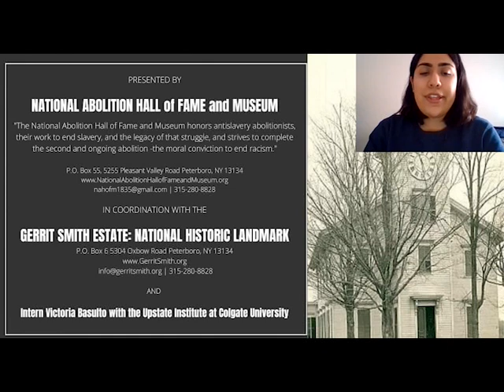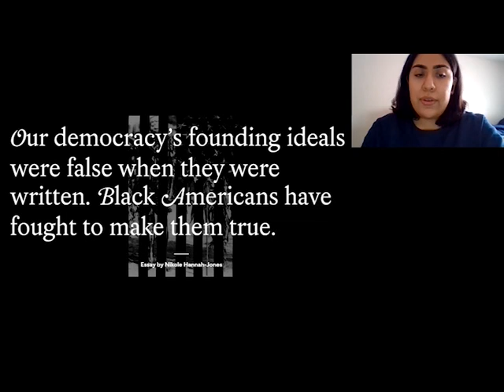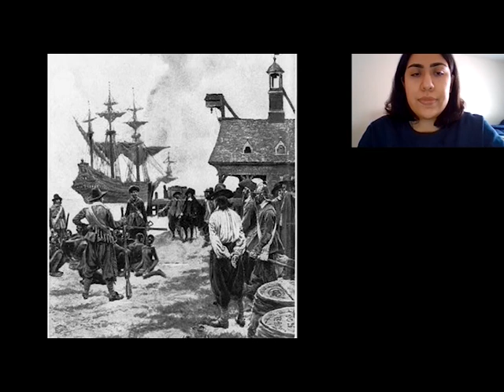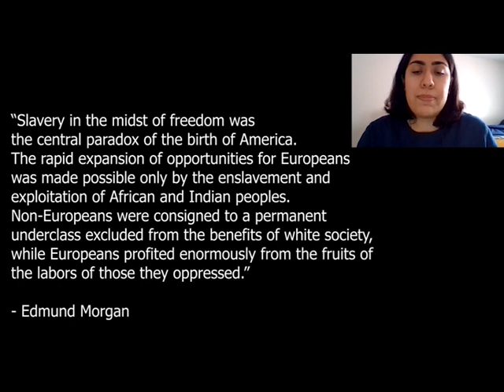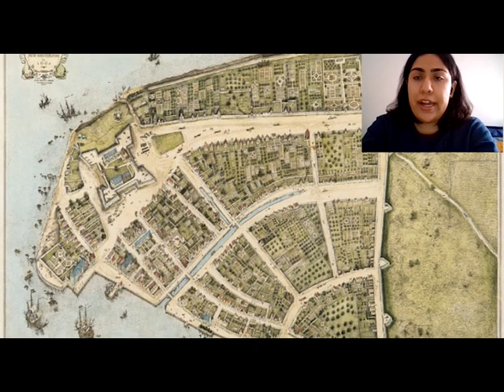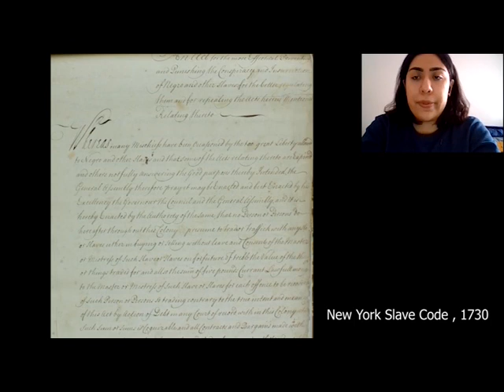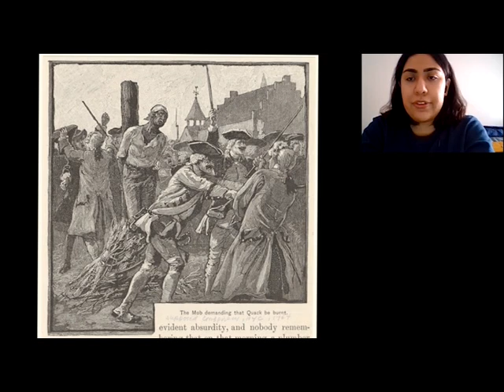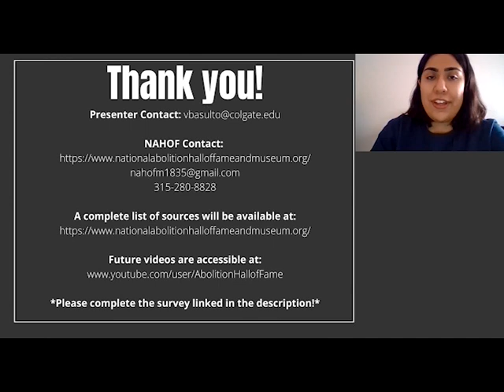The Beginning: 1619-1712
In order to understand the culmination of 400 years of American history marked with the legacy of slavery and racial discrimination, we must go to the very beginning and explore the origins of slavery in the United States in 1619. In this presentation, Victoria Basulto will cover the arrival of the ship the "White Lion" which brought the first Africans to the English colony of Virginia. She will explore the ways in which the institution of slavery was antithetical to the ideals of representation and freedom with which the first colonist sought to establish their new government. Lastly, she will cover the 1712 slave revolts in New York City.

Learn more about the National Abolition Hall of Fame and Museum (NAHOF)

Other resources:

- "The Fallacy of 1619: Rethinking the History of Africans in Early America"
- "The New York Slave Revolt of 1712 Was a Bloody Prelude to Decades of Hardship"
- "First enslaved Africans arrive in Jamestown, setting the stage for slavery in North America"